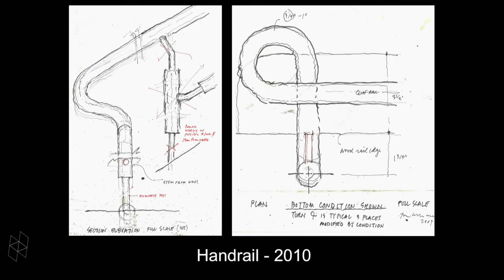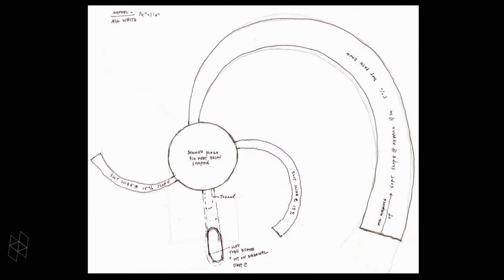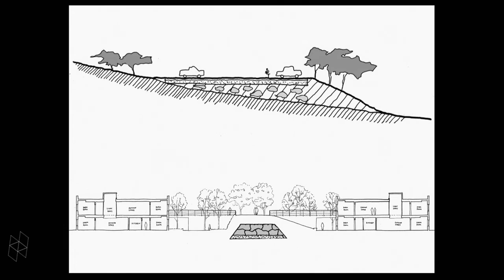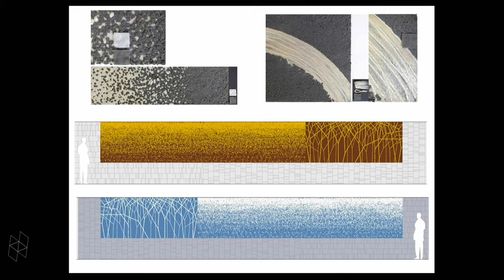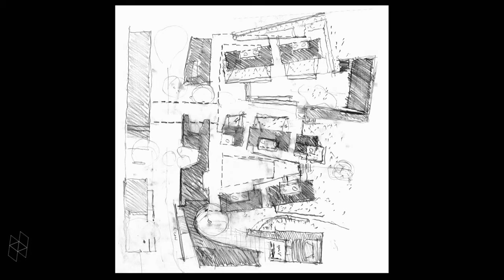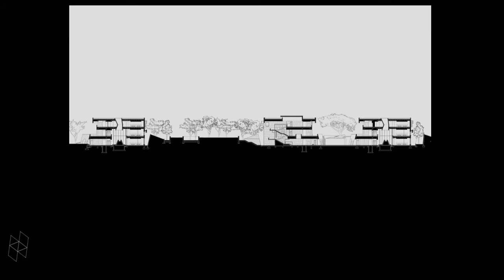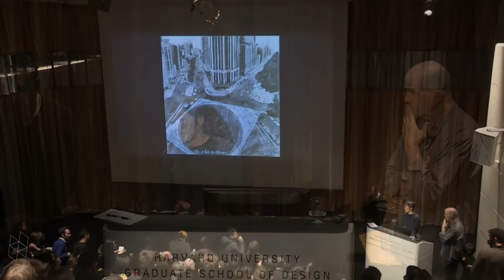Tod Williams and Billie Tsien, "Inside Out"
Tod Williams and Billie Tsien, co-founders and design partners of Tod Williams Billie Tsien  Architects I Partners, in New York—and currently John C. Portman design critics at Harvard GSD—will share their working process through a discussion of recent projects, focusing on design from the inside out, and the importance of experience over form.